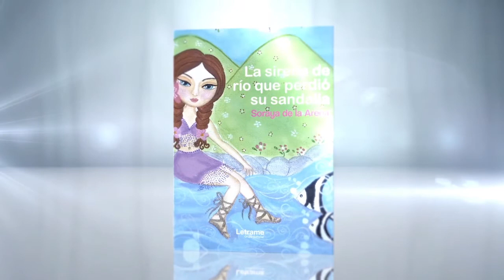La sirena de río que perdió su sandalia - Letrame grupo Editorial